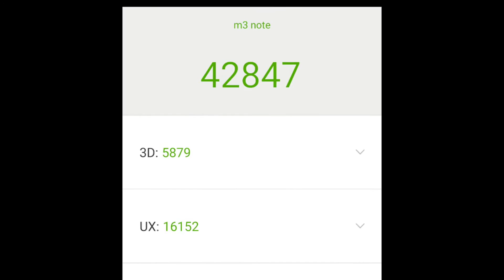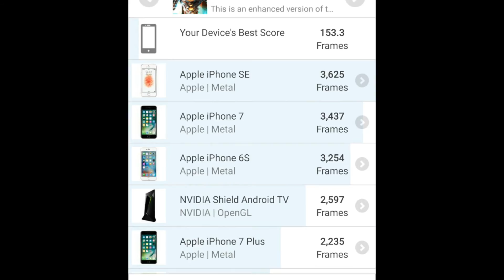Meizu M3 note (2gb ram version) benchmark